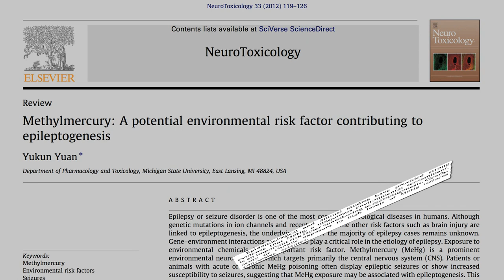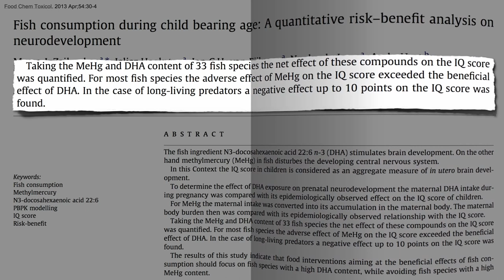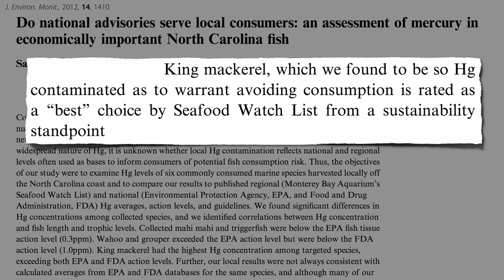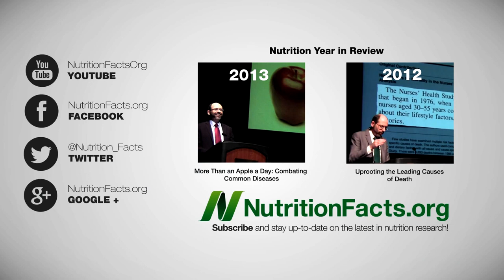Mercury vs. Omega-3s for Brain Development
DESCRIPTION: Risk/benefit analysis of 33 fish species contrasts the brain boosting effects of DHA with the brain damaging effects of mercury to determine the net effect on intelligence (IQ).

What was that about smaller brains? See my last video, Fish Consumption Associated With Brain Shrinkage More on the effect on teens in my video Nerves of Mercury

The "package deal" concept is a recurring one (see, for example, New Mineral Absorption Enhancers Found, Yes, dairy products are the #1 source of calcium in the U.S., but they're also the #1 source of saturated fat. Thankfully there's a way to get calcium without all this baggage and the same with DHA (and iron, and protein, and...).
It is a rare circumstance where I recommend supplements, but there is at least one (vitamin B12) that is critical for those eating plant-based diets. My latest summary of recommendations can be found

Have a question for Dr. Greger about this video? and he'll try to answer it!

Image Credit: tomhe via Flickr.